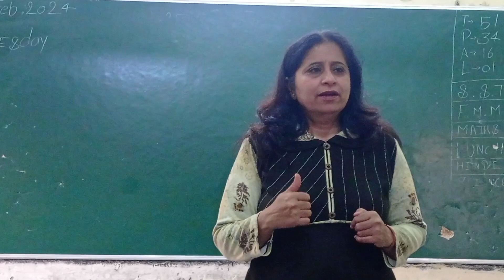Imp.tips for Maths Exam 👍@HarshBhallaMaths